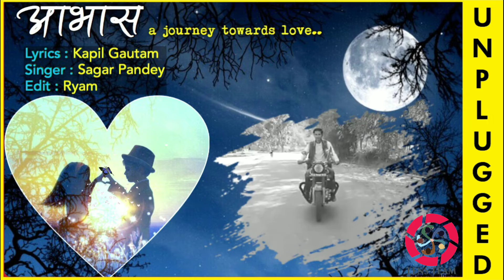Aavash ।। आभास ।। rough version ।। teaser ।। Sagar Pandey ।। Kapil Gautam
unplugged rough version
आभास a journey towards love...
Lyrics: Kapil Gautam
Singer: Sagar Pandey
Artist: Kapil Gautam
Edit: Ryam